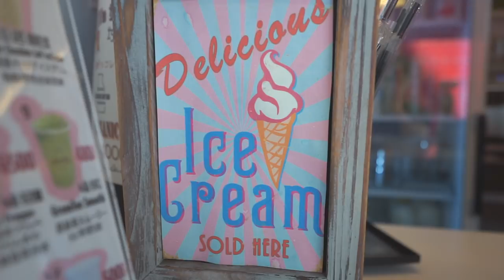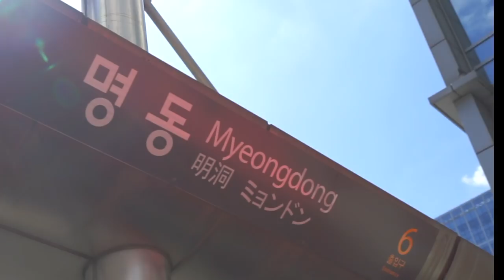韓国でもスッキリ空間を探しちゃうミニマリスト